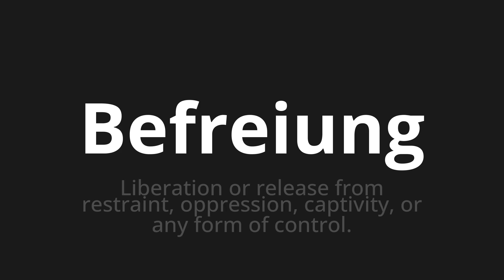How to pronounce Befreiung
Master the Pronunciation of 'Befreiung which means liberation' - which means : Liberation or Release from restraint, oppression, captivity, or any form of control. 📝 with @PronunciationGerman 🎓🗣️ - [Your Guide to German]

Learn to pronounce 'Befreiung' perfectly in German with our easy and engaging tutorial by @PronunciationGerman! 📖📽️ In this comprehensive video, we provide you with native speaker examples 🗣️👂 and phonetic breakdowns 🎵 to ensure you get the pronunciation just right.

How to say liberation in German